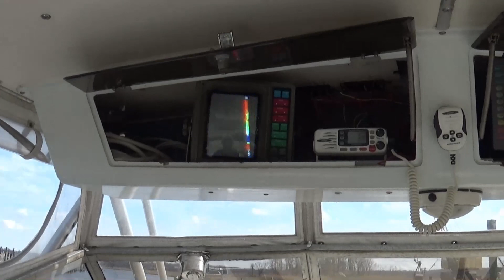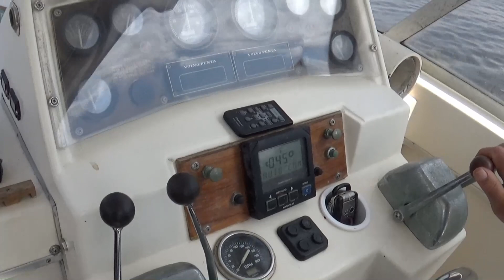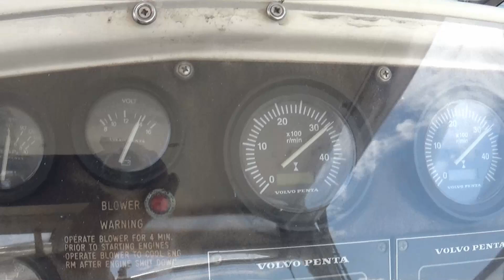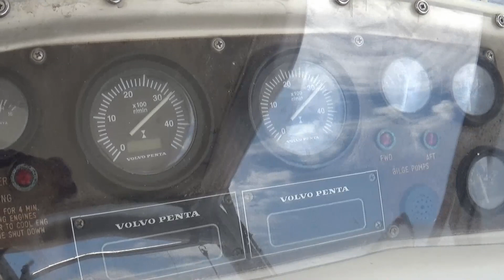1990 Bimini 29 Sportfishermen 02